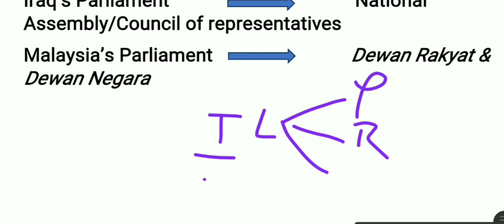youtube video #-9jYrapIhHs